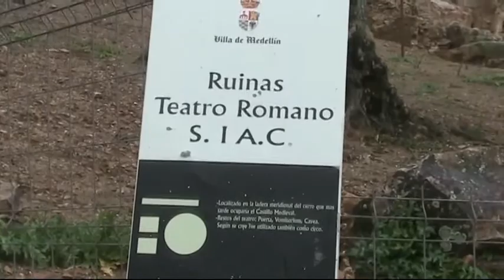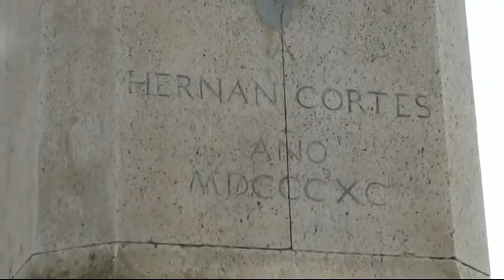Medellin med Ove og Rosa HD